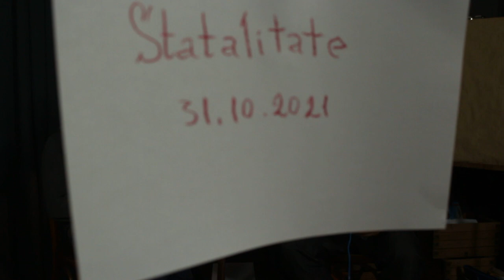Statalitate (31.10.2021) Parasutele alfonsului pe numele Puscuta